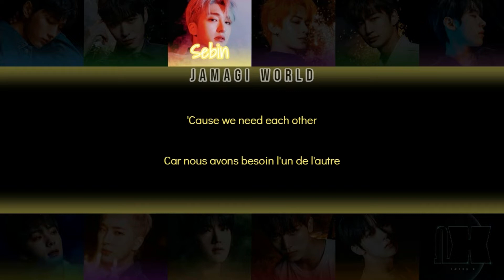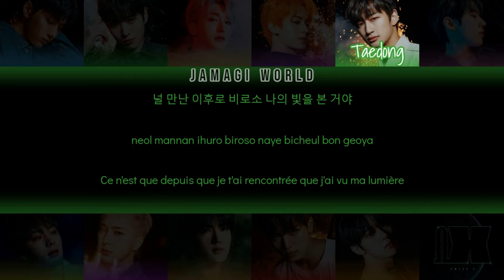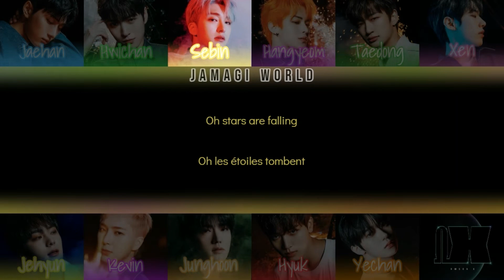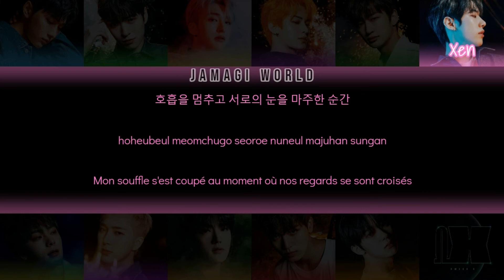[VOSTFR] OMEGA X (오메가엑스) - BINARY STAR (Han/Rom/FR Color Coded Lyrics)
Message de la chanson :
- Parle de l'amour qui relient les membres et leurs fans et de comment ils s'aident mutuellement.

Informations :
- Chanson calme
- Écrite en partie par Jaehan
- Elle fait partie de l'album "樂서 : Story Written in Music" (chanson titre : "PLAY DUMB")
- Bias : Hangyeom & Jaehan & Sebin & Hyuk & Kevin & Junghoon

NDA : Il peut y avoir des erreurs dans la répartition des paroles car je me suis basée uniquement sur leurs voix...

NDA 2 : Comme dit dans mes vidéos précédentes, j'utilise directement les paroles coréennes, c'est pourquoi mes traductions sont différentes des sous-titres anglais des clips.

Chaque membre est issu d'un groupe qui a été séparé ou bien est inactif :
- Jaehan = SPECTRUM
- Hwichan = Limitless
- Sebin = SNUPER
- Hangyeom = Seven O'Clock
- Taedong = GIDONGDAE
- Xen = 1TEAM
- Jehyun = 1TEAM
- Kevin = ENOi
- Junghoon = ENOi
- Hyuk = ENOi
- Yechan = 1THE9